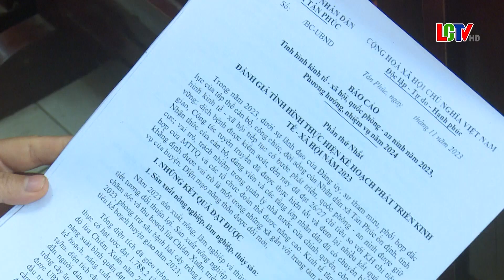HĐND xã Tân Phúc Tổ chức kỳ họp thứ chín, khoá XX, nhiệm kỳ 2021 2026 12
Ngày 27/12, HĐND xã Tân Phúc tổ chức kỳ họp thứ chín, nhiệm kỳ 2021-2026, kỳ họp thường lệ cuối năm 2023. Dự và chỉ đạo kỳ họp có các đồng chí đại biểu HĐND huyện bầu tại xã; tham dự về phía xã có Lãnh đạo Đảng ủy, UBND, các ban ngành đoàn thể xã, Bí thư chi bộ các thôn, bản.